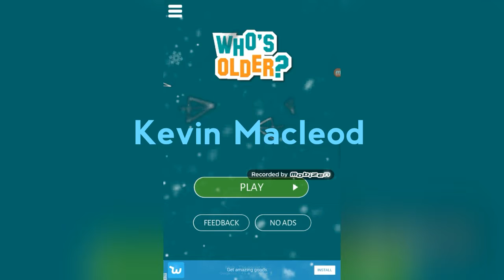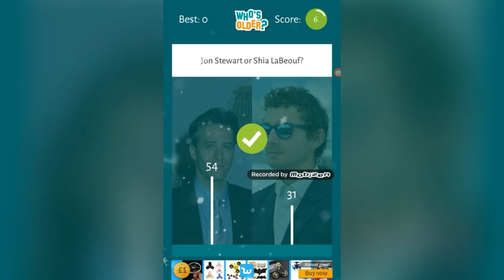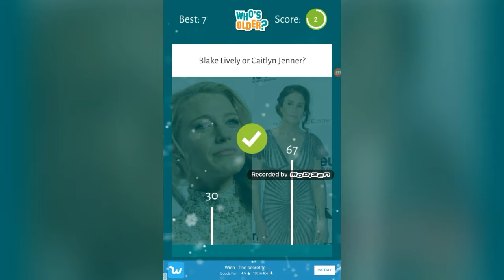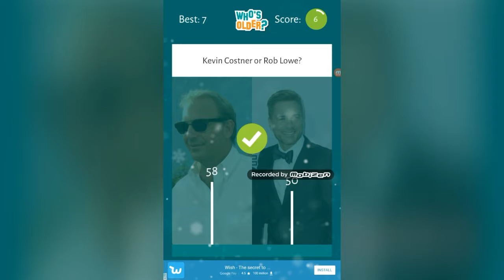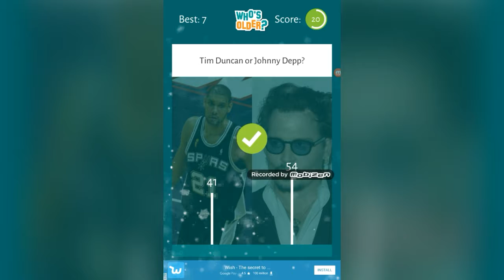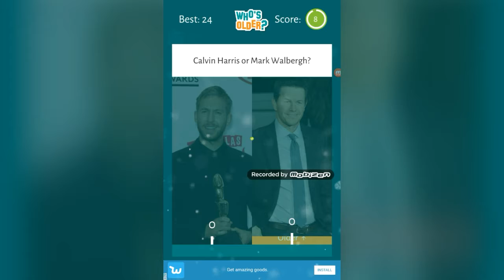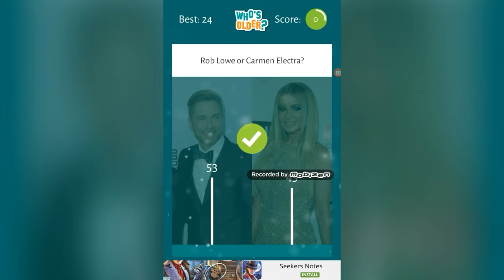WHO'S OLDER?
Do you like my new intro?